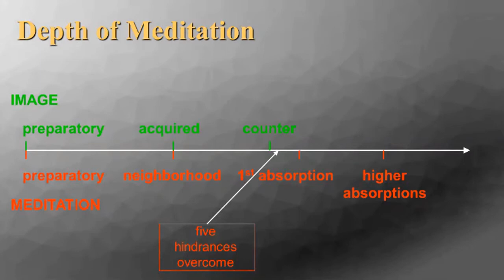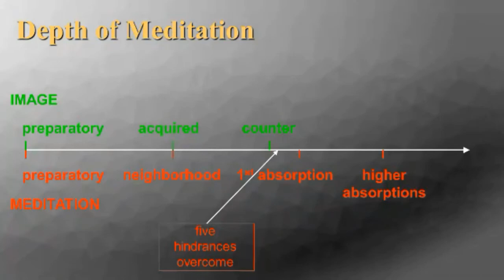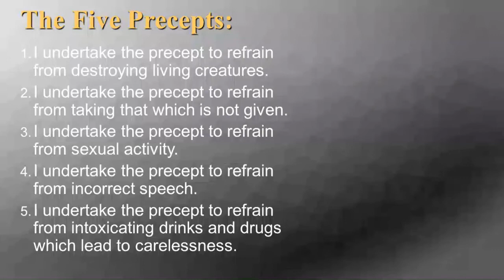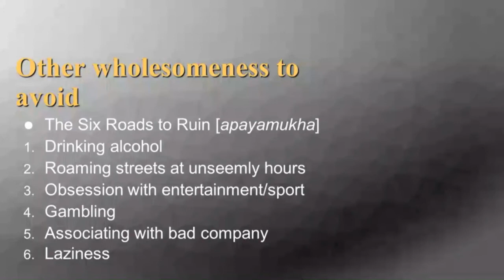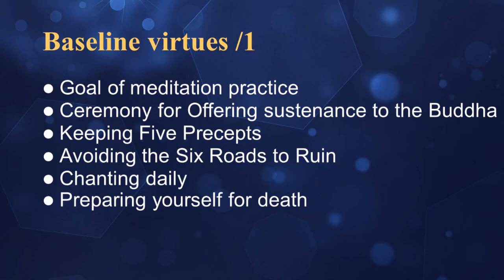How much Dhamma practice is enough? (Part 1)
Dhamma talk given by Phra Nicholas Thanissaro as part of a Zoom presentation to Dhammakaya teenagers in the US on 1 August 2021